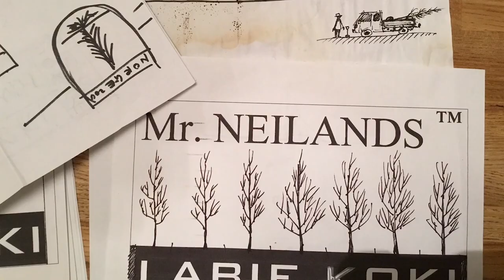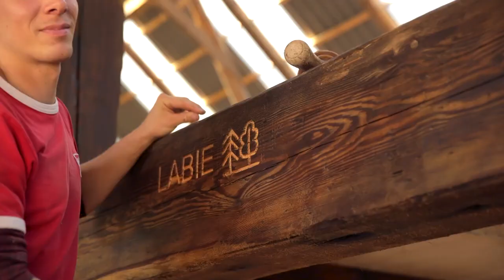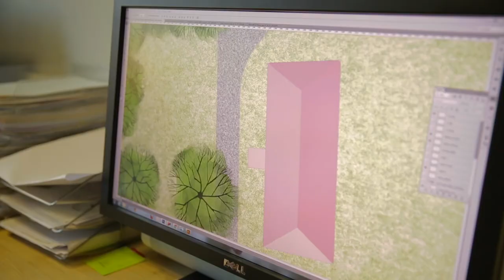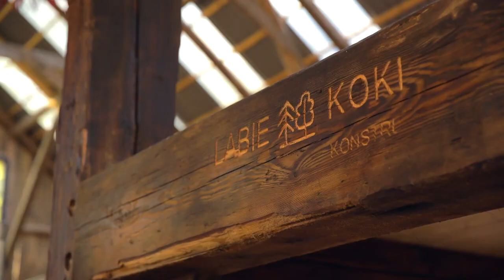LABIE KOKI (хорошие деревья) - Что такое ХОРОШИЕ ДЕРЕВЬЯ